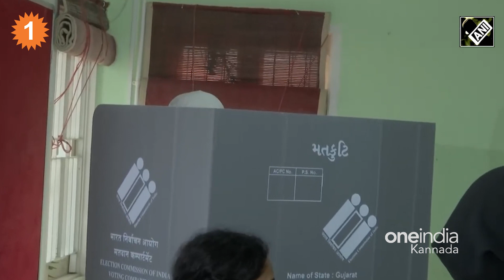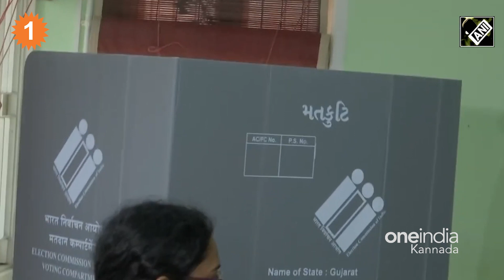Gujarat Election 2022: ವಡೋದರಾದಲ್ಲಿ ತಮ್ಮ ಹಕ್ಕು ಚಲಾಯಿಸಿದ ಪಠಾಣ್ ಸಹೋದರರು | *India | OneIndia Kannada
ಭಾರತದ ಮಾಜಿ ಕ್ರಿಕೆಟಿಗರು ಮತ್ತು ಸಹೋದರರಾದ ಇರ್ಫಾನ್ ಪಠಾಣ್ ಮತ್ತು ಯೂಸುಫ್ ಪಠಾಣ್ ಗುಜರಾತ್ ವಿಧಾನಸಭಾ ಚುನಾವಣೆಯಲ್ಲಿ ತಮ್ಮ ಕುಟುಂಬ ಸದಸ್ಯರೊಂದಿಗೆ ಮತ ಚಲಾಯಿಸಿದ್ದಾರೆ...

Former Indian cricketers and brothers Irfan Pathan and Yusuf Pathan cast their votes along with their family members in the second phase of Gujarat assembly poll
Oneindia kannada